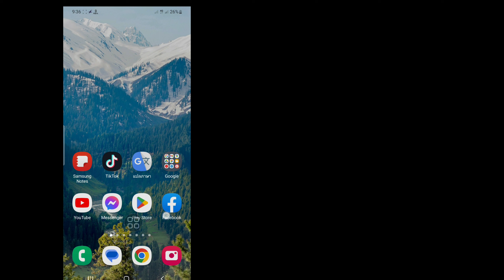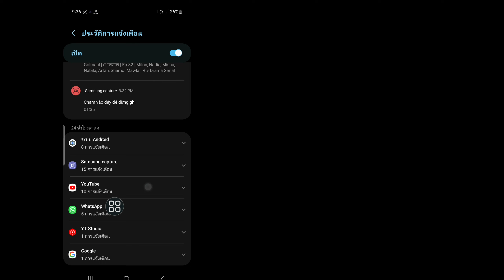วิธีอ่านข้อความที่ถูกลบของ Whatsapp ในปี 2023 || อัพเดทใหม่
Android School

 ดูวิดีโอต่อไปจนจบ
 เป็นวิธีที่ง่ายและสะดวกมาก

 ไปที่ด้านบนของรายการแชทใน WhatsApp  ถัดไป ดึงลงมา แล้วคุณจะเห็นตัวเลือกสำหรับ "แชทที่เก็บถาวร"  เลือก "แชทที่เก็บถาวร" จากเมนู จากนั้นปัดไปทางขวาเพื่อเลือกแชทที่คุณต้องการกู้คืน

 🙏🙏ได้โปรด🙏🙏
 👉👉แสดงความคิดเห็น👈👈